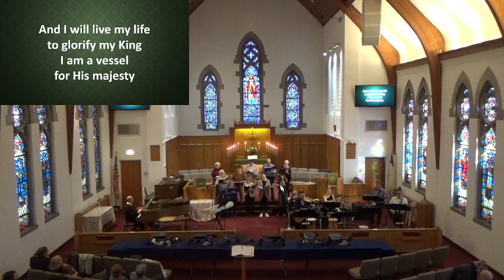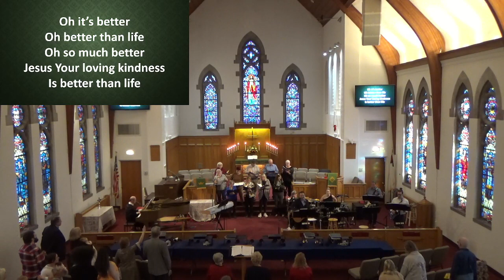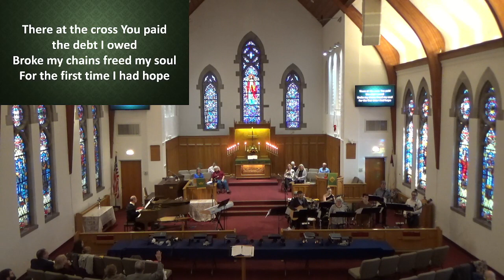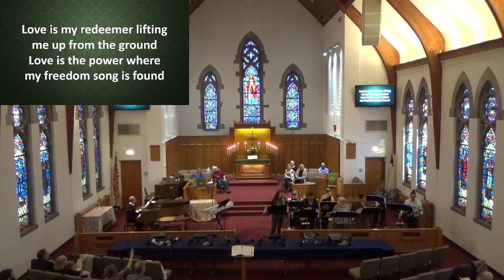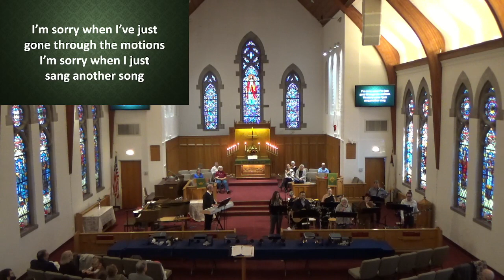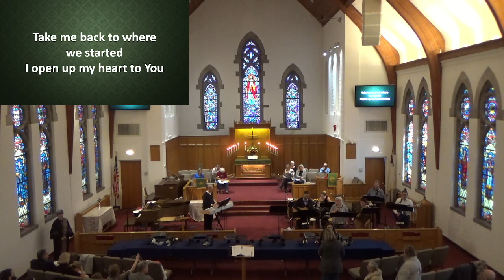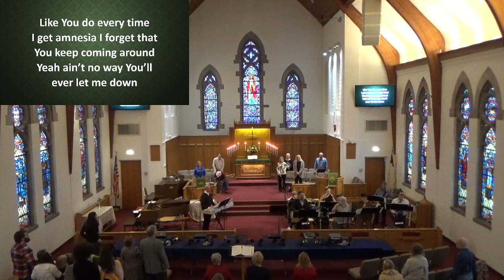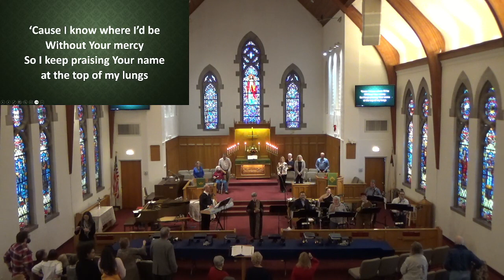Belmont United Methodist Church Dayton Ohio Praise Worship November 19, 2023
Making new and growing disciples of Jesus Christ for the transformation of our community and beyond.